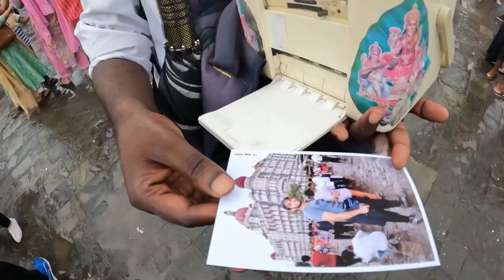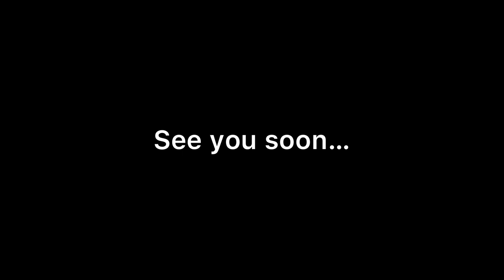Old Mumbai Vlog - CSTM station and Gate Way Of India